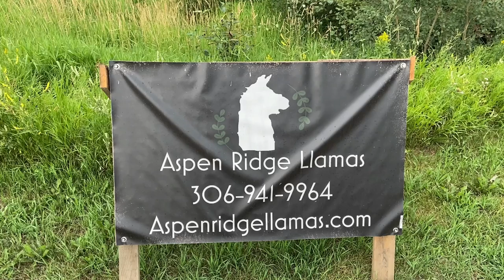Walking a Llama | কানাডার কিশোরী কৃষানীর লামার খামারে একদিন | Aspen Ridge Llamas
With English subtitles - enjoy!

We went to Aspen Ridge Llamas which is about 2 hours from Saskatoon, and just 30 minutes north of Prince Albert. They offer llama walks, horse riding lessons, birthday parties and many others.

You can also search for Aspen Ridge Llamas on Google Maps for driving directions to the farm! We had a wonderful time and we hope you will too!

- Akhi & Galib